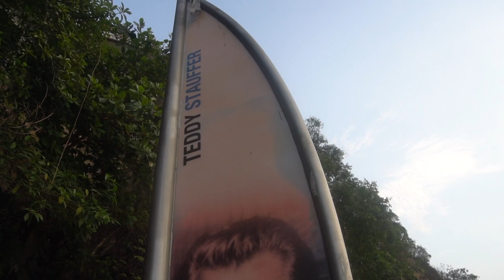Loco in Acapulco | Puerto Escondido | Weltreise | VLOG | #52